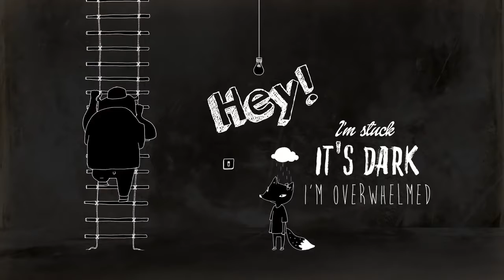Mindfulness Empathy Negative Loop Morning Video